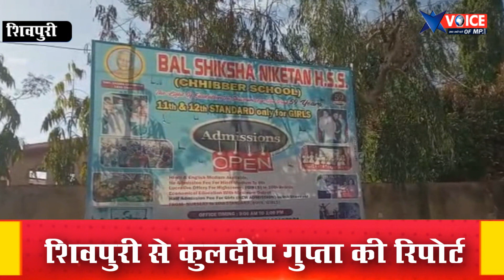अभी तक नही हुआ एमपी में स्कूल खोलने का फैसला, सुरक्षा को लेकर अभिभावक असमंझस में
Unlock-1.0